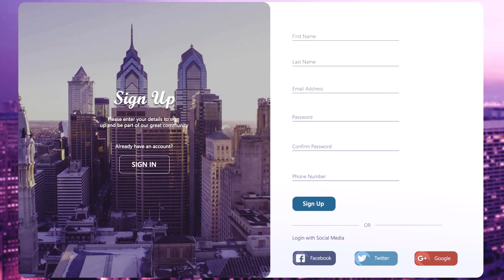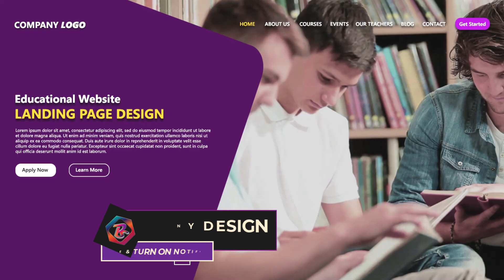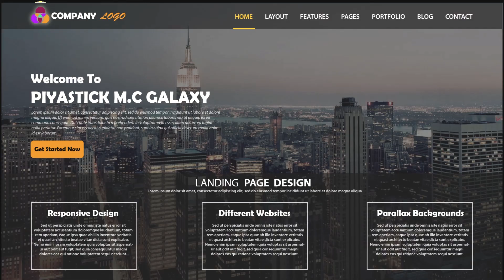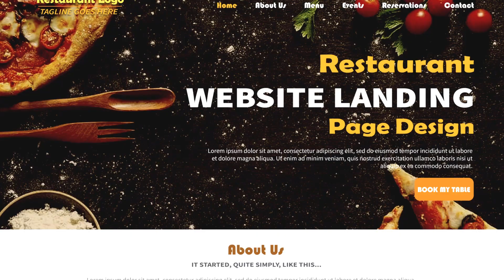Graphic Design Works Portfolio | Highlight Of Various Graphic Design Works | Swastick Acharya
Greetings from me Swastick Acharya. In this video, I am going to present to you a Highlight of my different Graphic Designing Works on Photoshop & Illustrator as a portfolio. Hope you will like this video. Here I always try to give my full efforts to provide you better products as per my level best & I hope these tutorials & Design Ideas will be very useful for all of you especially if you are a beginner Graphic Designer or an intermediate one.

You can also follow me through my Social Handles, the links I am providing in the description box & for any Business Purpose & Inquiries kindly contact me through my Official Mail Ids which I am also providing.